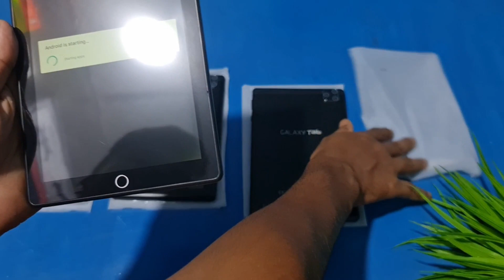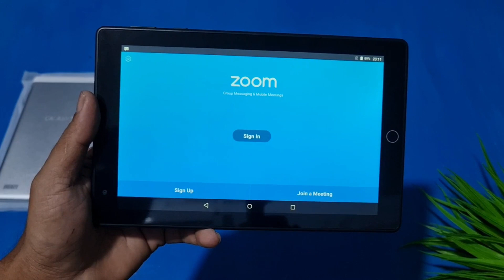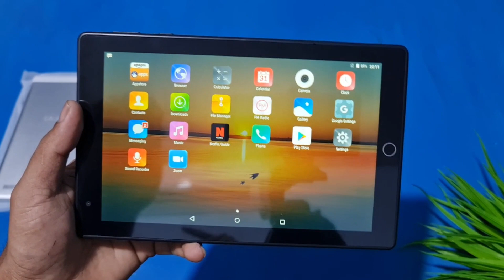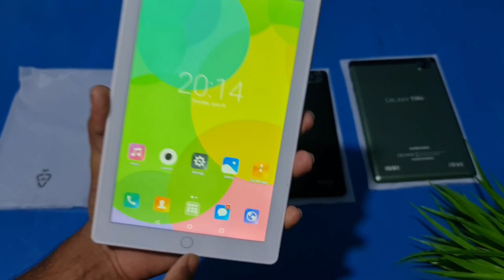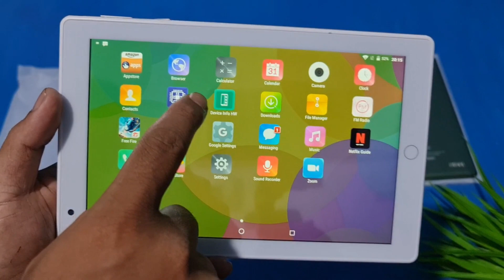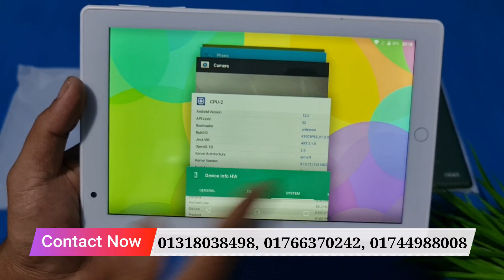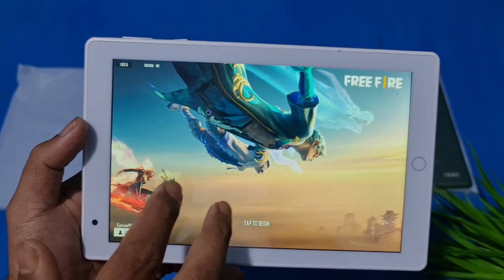পানির দামে ট্যাব কিনুন || Samsung Galaxy A8 Tab Unboxing Review || Water Prices